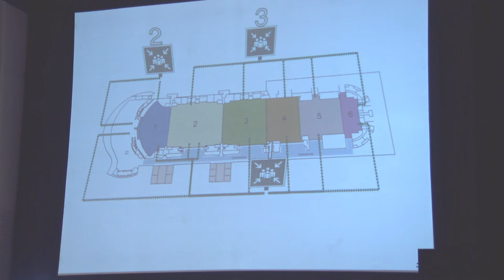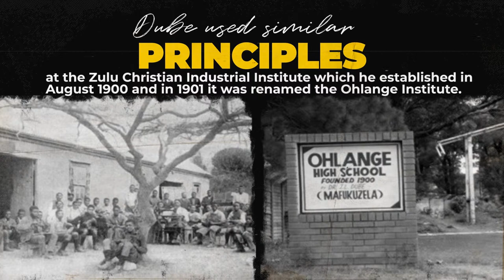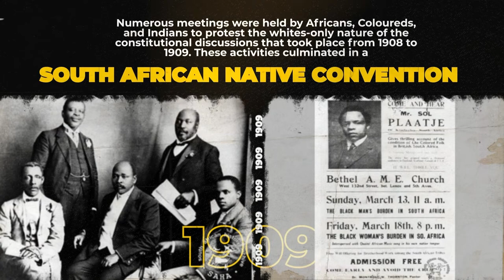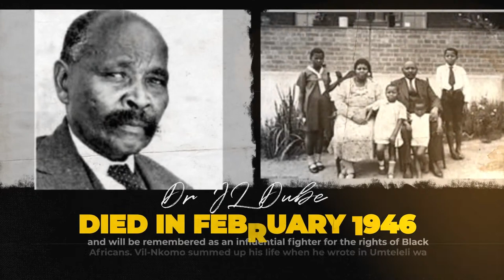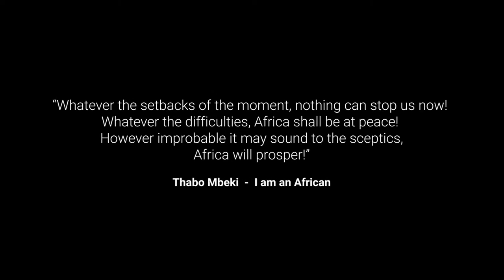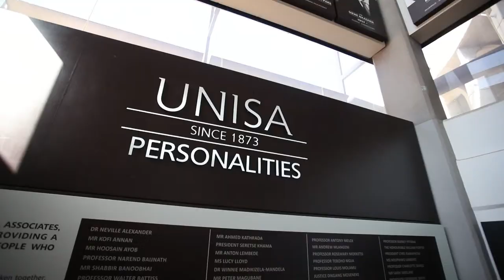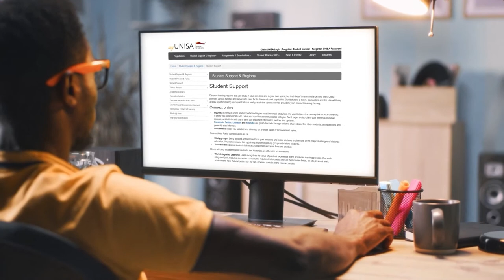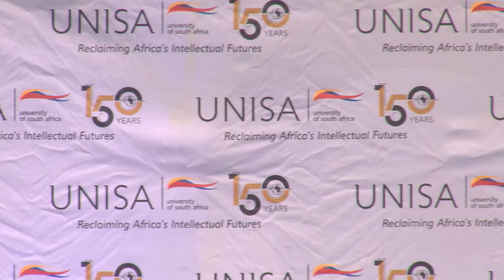The Inaugural JL Dube Public Lecture